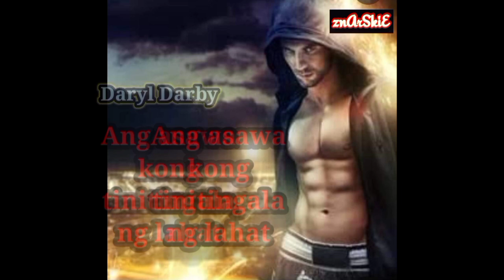ang asawa kong tinitingala ng lahat kabanata 1701 - 1725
the ultimate husband  tagalog version...

darryl darby ay ang pangalawang young master ng darby family .ngunit pinagtabuyan ito ng kanyang angkan...kung kaya si darryl darby ay nanirahan sa kanyang byanan ( live in law)..kung kaya ang tingin sa kanya ng marami ay isang basura...

      HALINA ATING SUBAYBAYAN ANG BUHAY NI
SECT MASTER DARRYL DARBY..